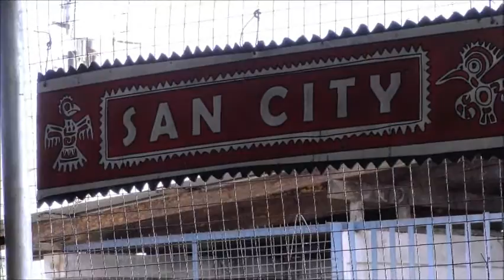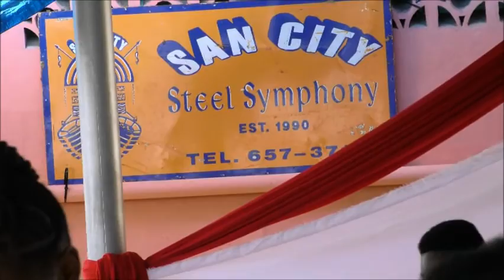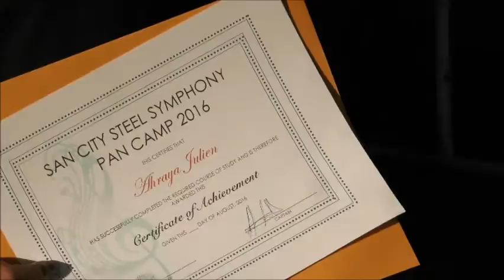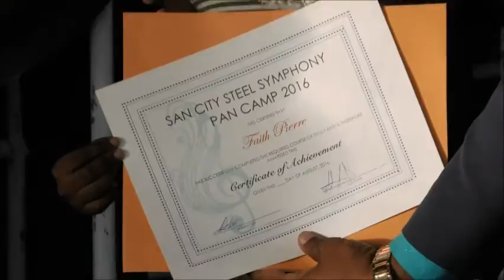San City Steel Symphony Annual Summer Camp Play "SQUIRREL by Margaret Richardson - August 13, 2016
The band's captain/arranger is Aquil Arrindell.